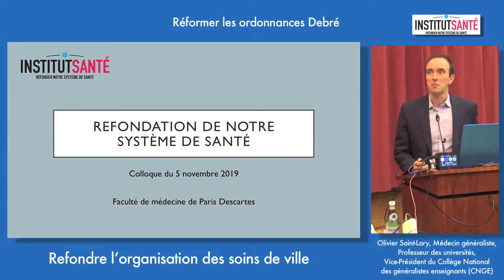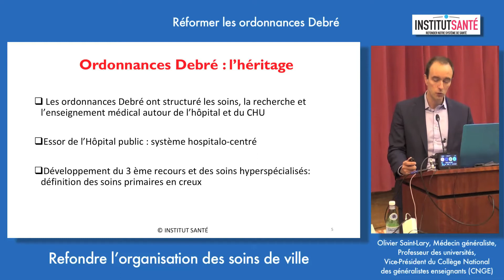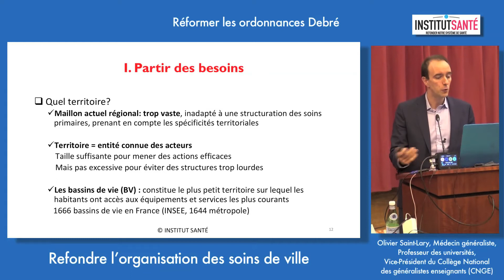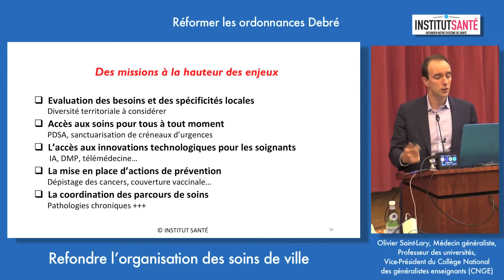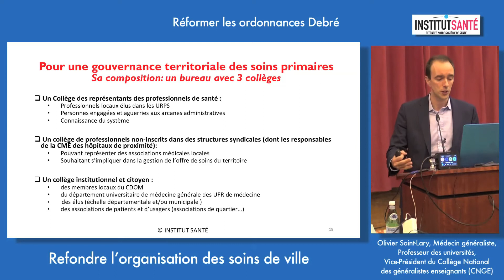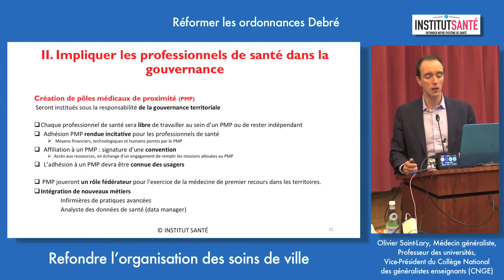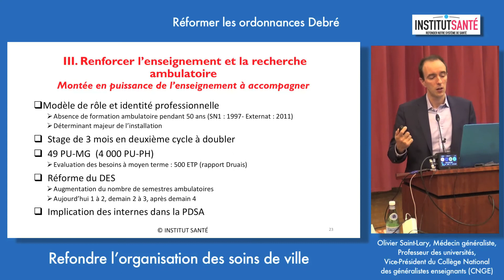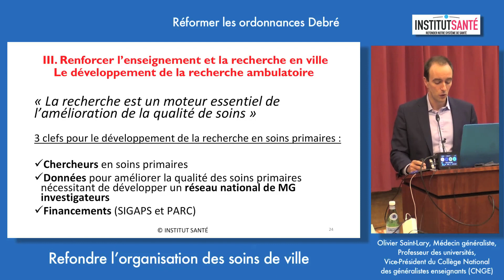Refondre l’organisation des soins de ville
Olivier Saint Lary, Médecin généraliste, Professeur des universités, Vice